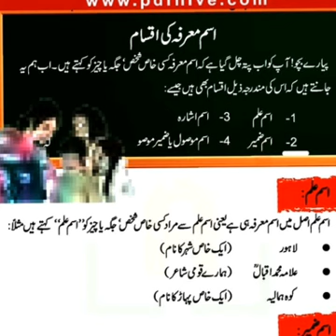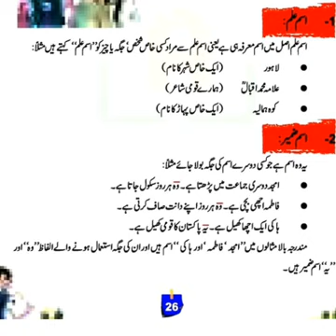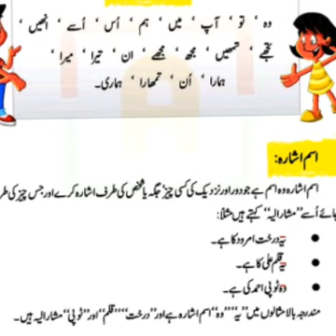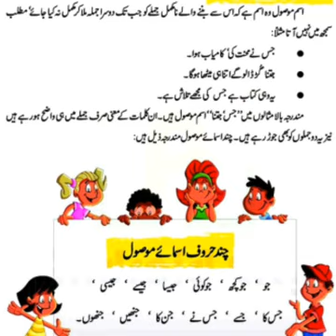Urdu Grammar for classes 5th to 9th